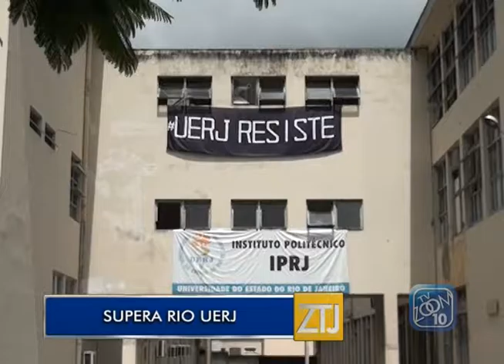17-03-2017 - SUPERA RIO UERJ - ZOOM TV JORNAL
Reportagem: Isabella Stutz
Imagens: Noé Tardin
Edição: Brian Azevedo